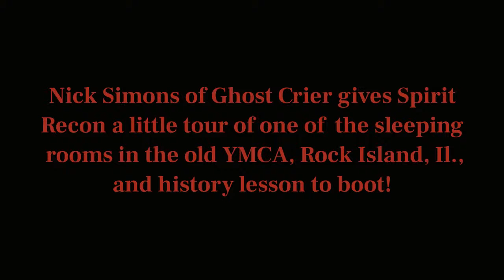Tour of sleeping room old YMCA Rock Island, Il W/Nick Simons